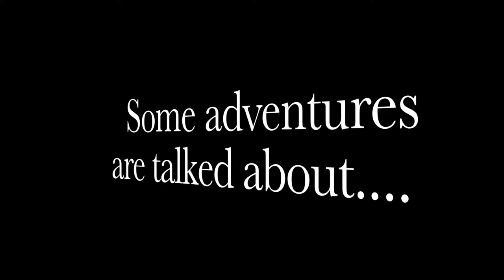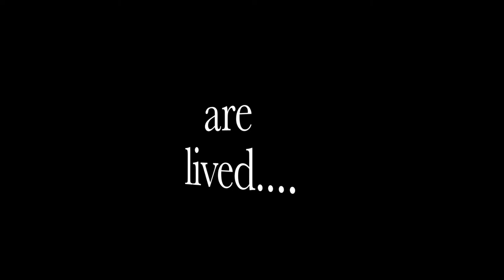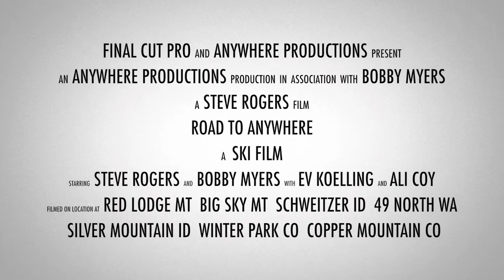Road To Anywhere Trailer 1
An Amateur HD Ski and Adventure Film